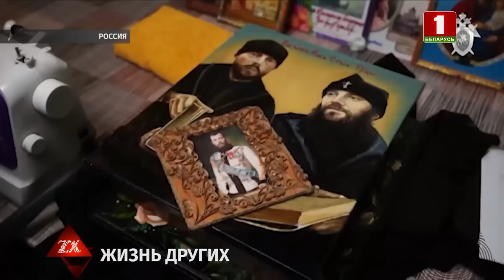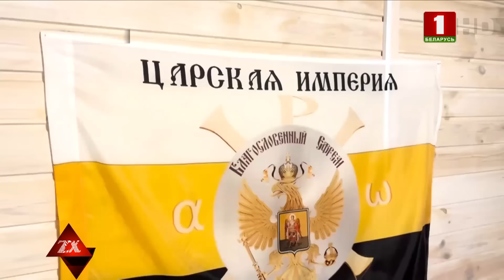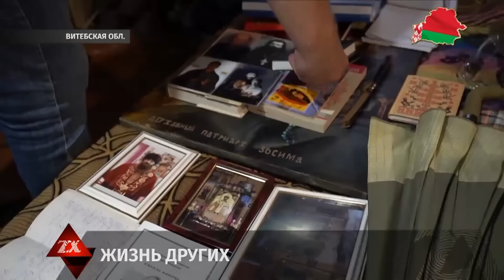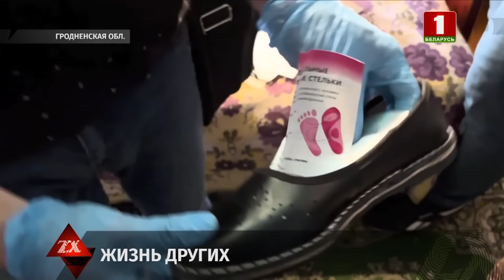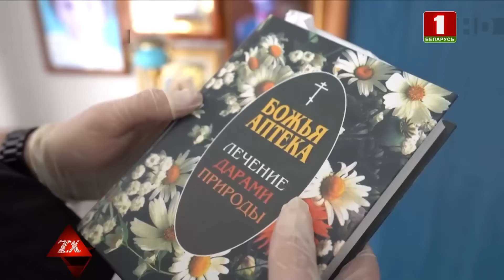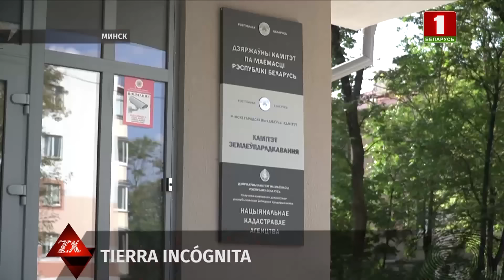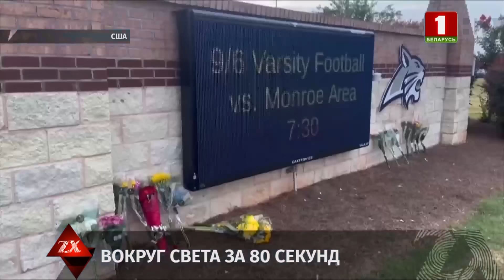Итоги недели от 06.09.2024 | Зона Х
Обсуждаем громкие события, как в стране, так и за рубежом. Смотрим на них под другим углом, поднимаем острые социальные вопросы.

Смотрите в выпуске:
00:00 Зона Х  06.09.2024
02:14 Задержаны 10 активных участников экстремистского формирования "Русская православная церковь - Царская империя"
13:01 Кто успел воспользоваться так называемой земельной амнистией в Беларуси и почему обеспокоена Генпрокуратура
20:12 Минчанин на фудкорте забыл сумку с марихуаной
21:17 В Америке машина снесла стену и заехала в дом, когда семья накрывала на стол
25:19 Медведь повадился воровать добычу у рыбаков